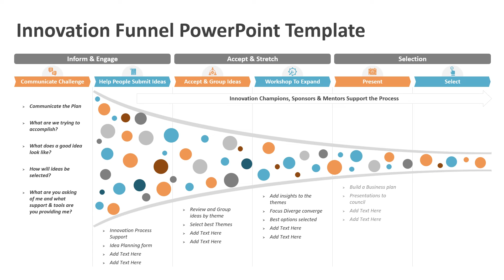Innovation Funnel PowerPoint Template | Kridha Graphics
Explore this fully customizable Innovation Funnel PowerPoint Template. Use this ppt template and edit it as per your requirement.